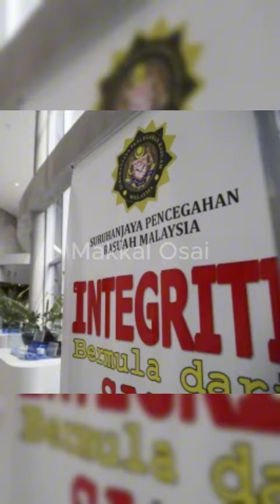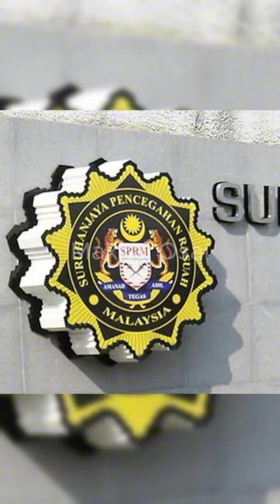SPRM tangkap pegawai utiliti Johor atas dakwaan sogokan, pemalsuan